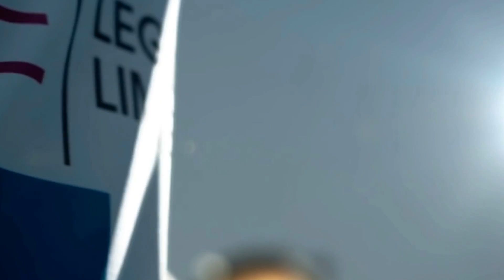CADE O LIVERPOOL ?? !! RUMO AO ESTRELATO #05 - PES 2018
Arsenal e Liverpool em seguida ninguém aguenta ! kkkk
Quem não faz toma !